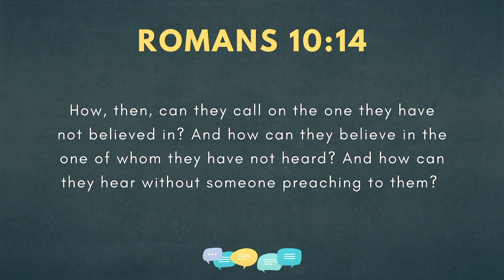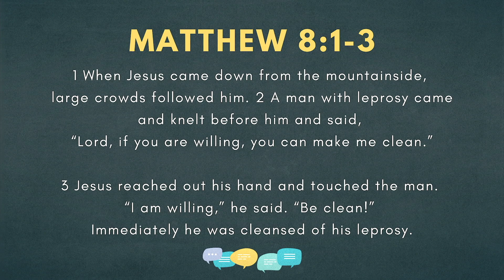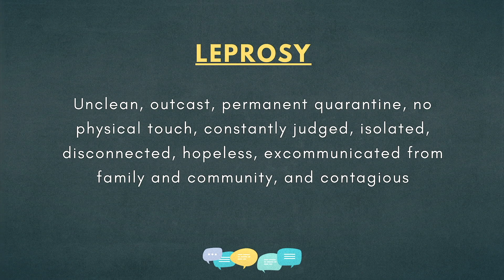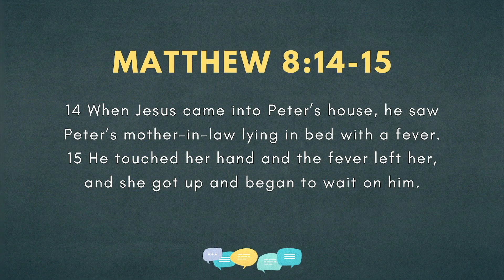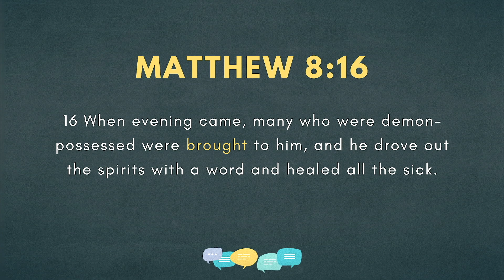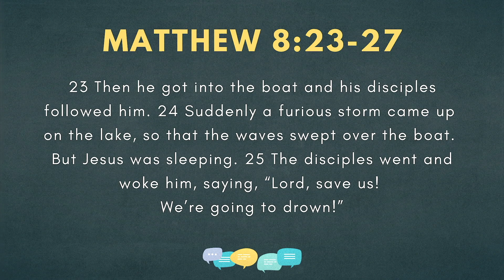11/27/22 Sunday Sermon: Let's Talk About Jesus (Part 4) - Pastor Jeff Young